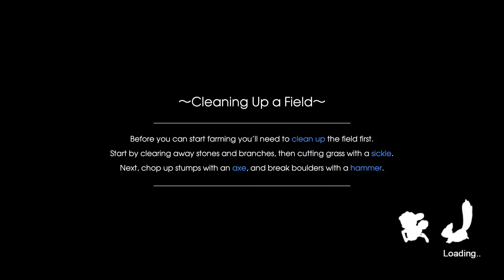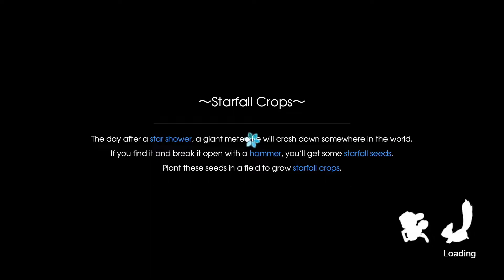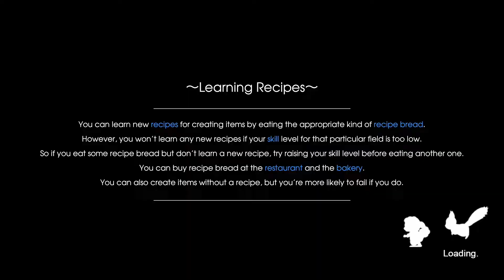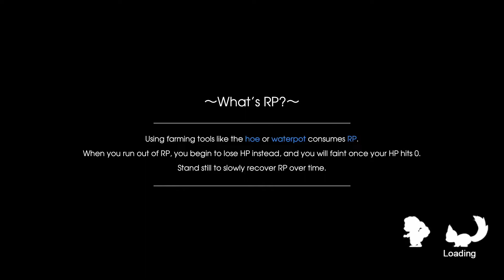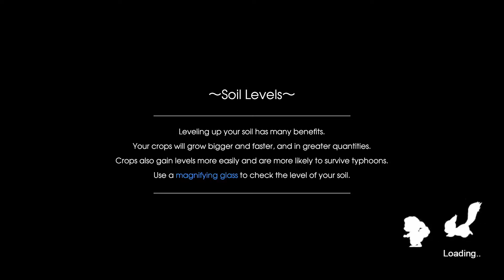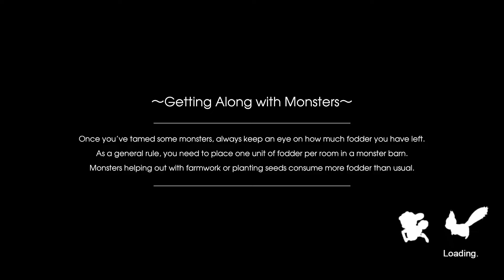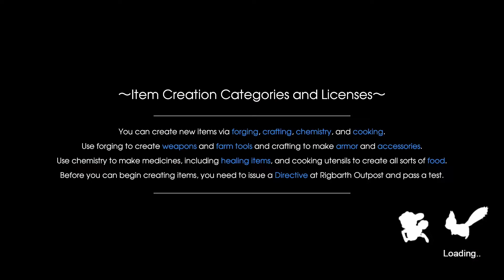I Became An Edgy Anime Protagonist... | Rune Factory 5 Let's Play Ep #24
The unemployment has finally broken John mentally, he's started dressing up as a wizard and threatening villagers for not giving him the things he wants... well he did that before the mental break, but the wizard cosplay is going too far!